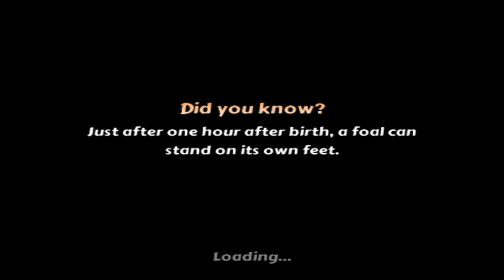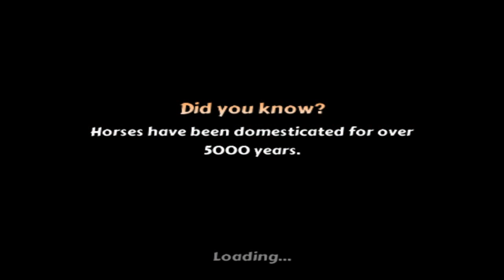Horse Quest Online 3D Simulator (update) - Android / iOS - Gameplay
Horse Quest Online 3D Simulator By Studio 2Beans